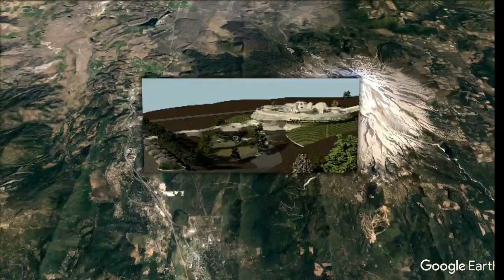ETA World Tour 2: 2019 DEMO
ETAworldtour2:  Eugene Tssui & Associates World Tour Highlights Take 2 DEMONSTRATION